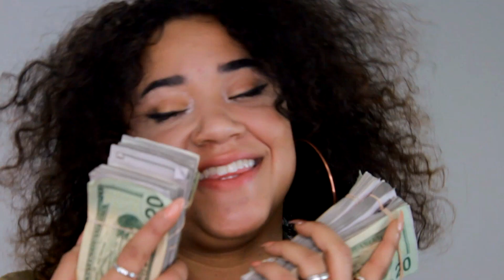Lethal Trend x Binky Bandz - Tax Season (Official Video)